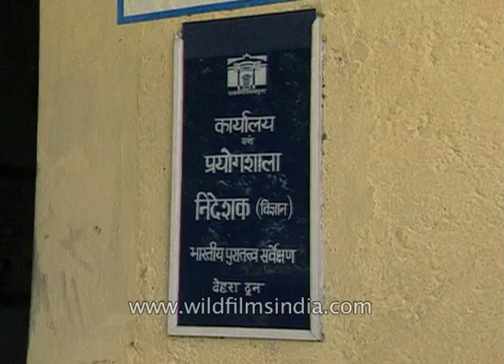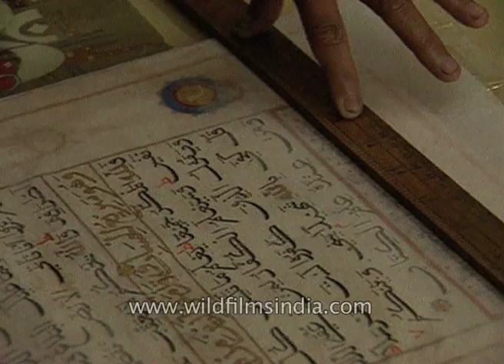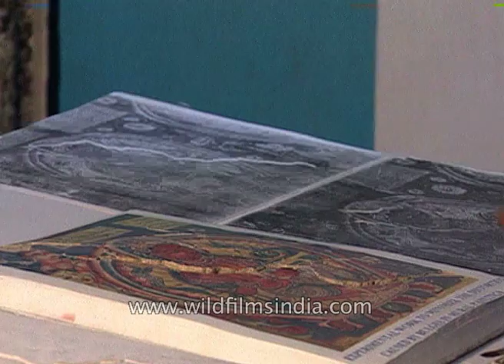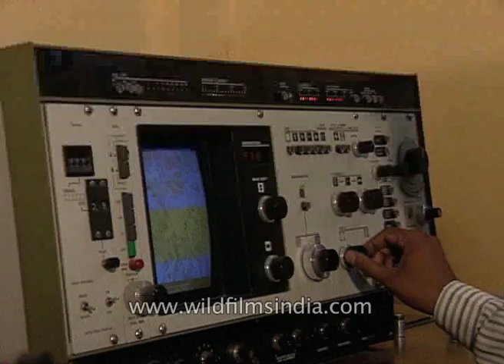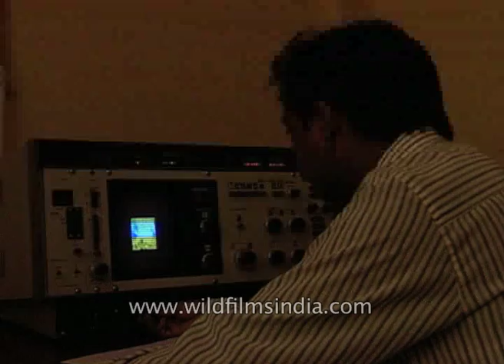Archaeological Survey of India (ASI)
A documentary on the Archaeological Survey of India (ASI). Office and Laboratories of the ASI in Dehra dun. A woman sorts through archival documents and manuscripts dating to the Mughal era.

Critical Evaluation of Restoration of Losses and Reintegration and Reintegration of disarrayed mural paintings in Adobe paintings in mural structures - A case study.